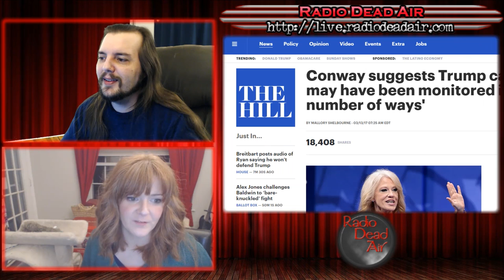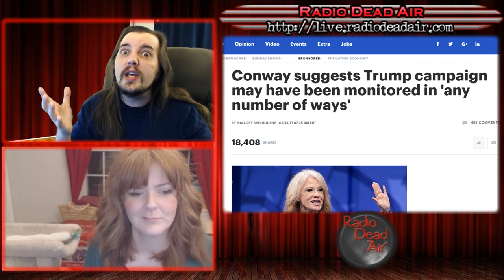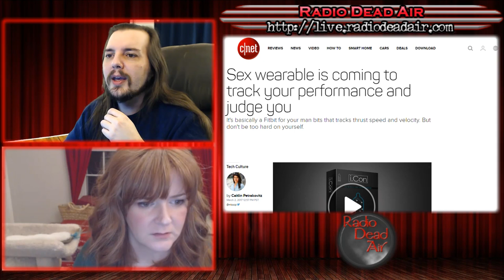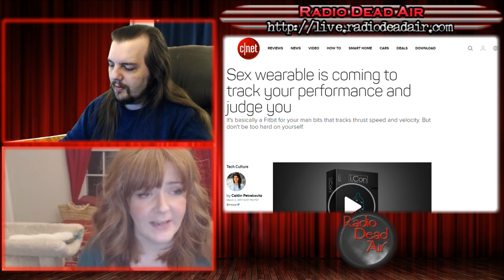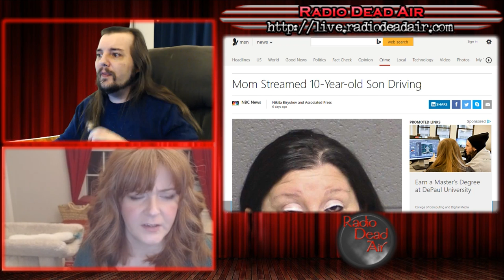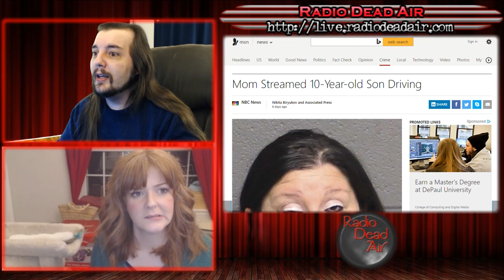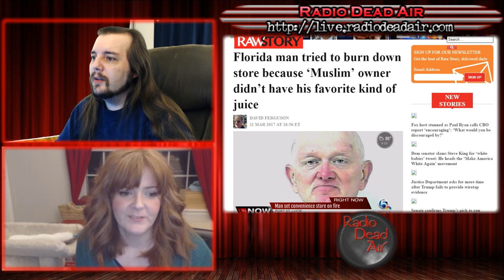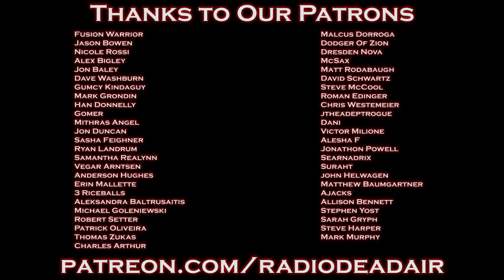WTFIWWY Live - Pants On Fire - 3/13/17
This week: why your microwave can't spy on you, but your condom might, and the etiquette of proper racism ...